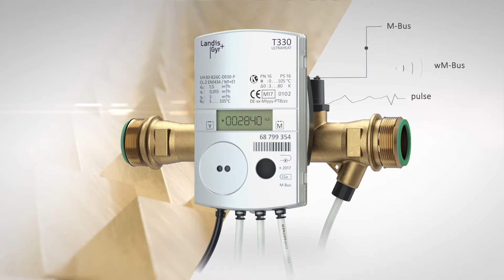Landis+Gyr Ultrasonic Heat Meter - Cooling Meter ULTRAHEAT T330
Landis+Gyr is the global industry leader in metering solutions with more than 30 years experiences in ultrasonic heat measurement.

The latest product is the ULTRAHEAT®T330 -  a compact ultrasonic thermal energy meter for residential heating and cooling applications.

It provides reliable measurement technology for precise consumption based measurement and modern communication interfaces.